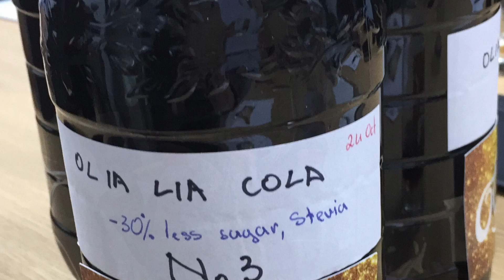Olialia Cola India sampling & tasting session on 03.11.2016 ~ Delhi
In India, summer of 2017 to be launched by Anca Verma Brand Ambassador Olialia Group